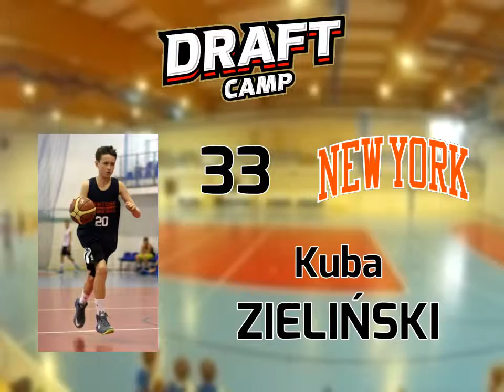Kuba Zieliński Draft Camp Player Mixtape 2015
beat: Adam O.S.T.R. Ostrowski